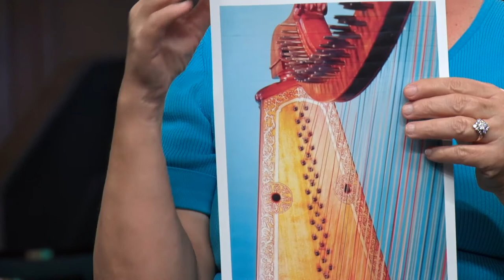How Constance Uejio joined the symphony — Ep.8 Tuning Up with Iggy & Dave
Join Iggy Jang, Dave Moss, and Constance Uejio as they discuss the harp, joining the Hawaii Symphony, auditioning for orchestras, how auditions are conducted around the world and more on this week's Tuning Up with Iggy & Dave!

Join our music community @hawaiisymphony